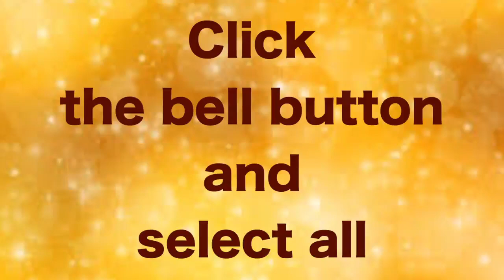The Voice of the Gospel-20.12.2020-Sunday#Advent-Year B-Week 4#Luke 1:26 38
Mother Mary is a Virgin and the Mother of God.Chosen Women who is full of Grace.